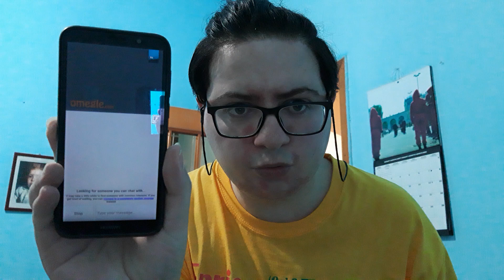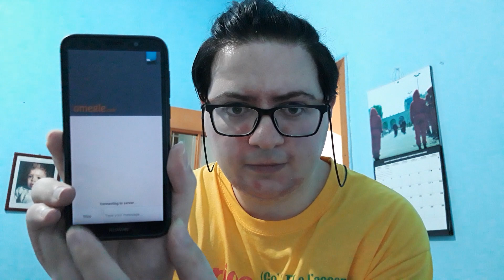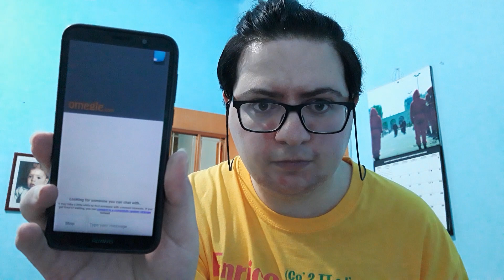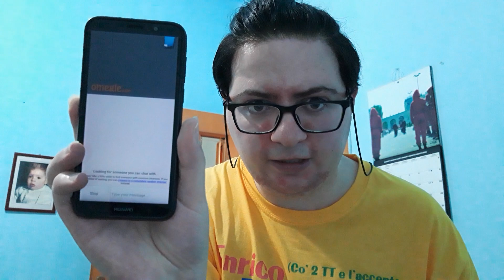Enrico Pasquale Prattico' official il vero🇮🇹(io sto parlando con le persone strane su omegle ieri)🇮🇹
condividete questo video e ci vediamo al prossimo video del vostro Enrico Pasquale Prattico' official il vero. Io abito a Motta San Giovanni in provincia di Reggio Calabria e io ho 29 anni ora e voi tvb❤😍😘😗😙😚✌👈

La mia posta di Enrico Pasquale Pratticò official il vero

Raga ho creato una lista amazon con oggetti utili per portare nuovi contenuti sul canale
Link lista amazon

            Buon martedì a tutti voi i miei fans
                👆10 agosto 2021 ieri👇

              Buonasera in ritardo a dopo

Ciao raga, scrivete i commenti qui su Youtube e sul mio canale tvb gioie mie fans❤vi voglio bene troppo assai❤
  Grazie mille a tutti voi su Youtube✌👈

Seguitemi tutti voi Anche qui nuovo canale dei giochi di Brawl Stars e altri  ✌👈